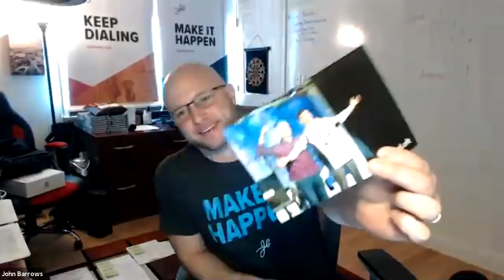Kyle Porter SalesLoft CEO - Make It Happen Mondays with John Barrows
SalesLoft CEO Kyle Porter joins me to talk about how he has grown SalesLoft to help do sales, especially sales engagement, right and a preview of Rainmaker 2019.

How Kyle and John got connected
Living your values and culture
Using Sales Engagement to free up more time for your customers
Future of the SDR role
Different types of cadences
The perfect level of personalization
Marketing automation to ABM

Save 50% on your Rainmaker 2019 tickets, with code JBVIP rainmaker.salesloft.com

"Sales is the best profession in the world when done right, but the worst when done wrong. Let's do it right."
John Barrows is the founder of J.Barrows Sales Training. His clients include Salesforce, LinkedIn, Tableau, Okta. He has been featured in Forbes, Inc and Entrepreneur and trained tens of thousands of sales reps around the world.